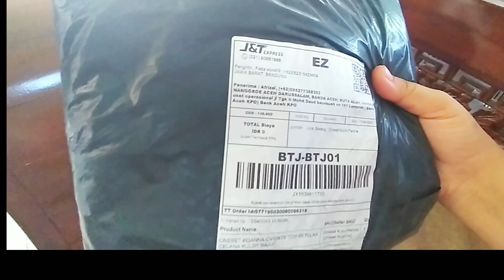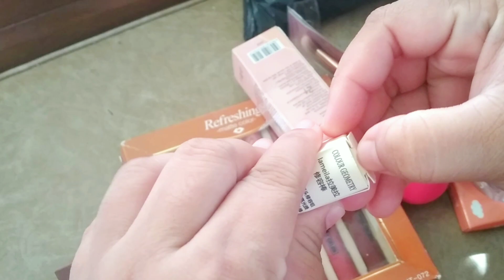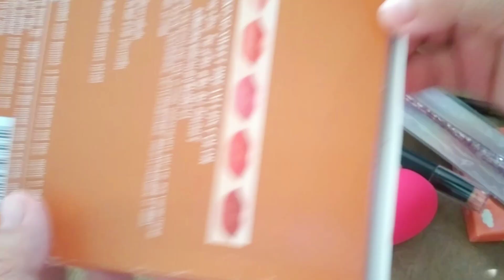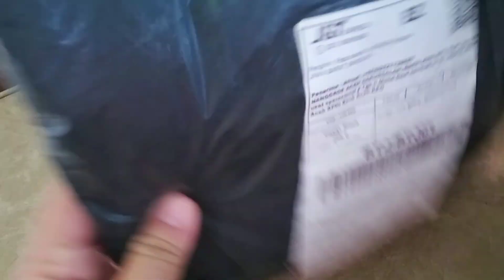UNBOXING PAKET TIKTOK SHOP MURAH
Assalamualaikum mom, hari ini aku mau unboxing paket yang baru aja datang ini aku pesan nya di tiktok shop kalau ada yang mau samaan boleh langsung klik di linknya ya.